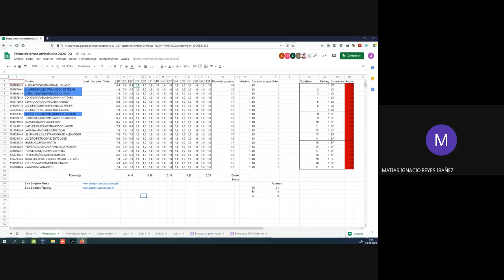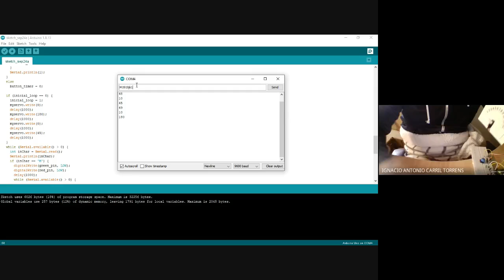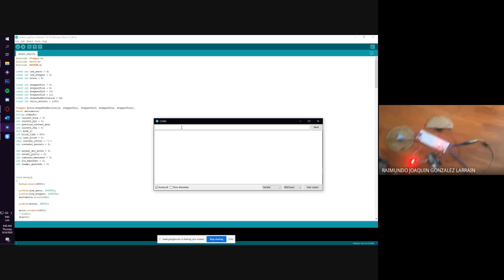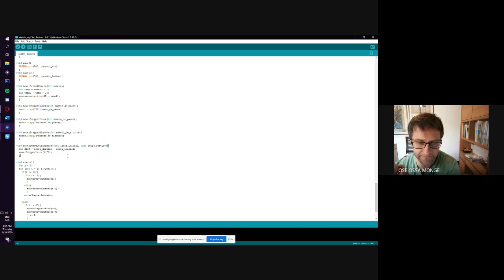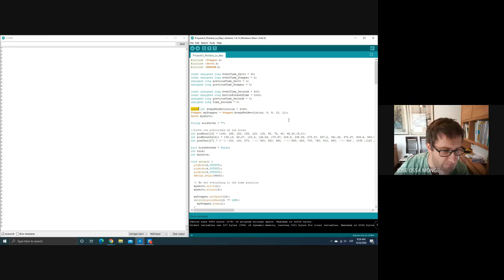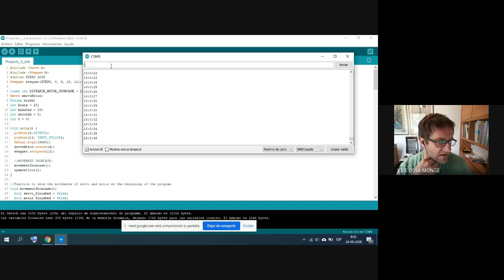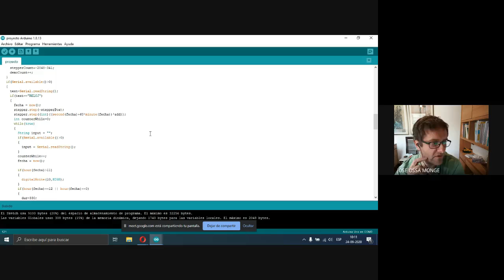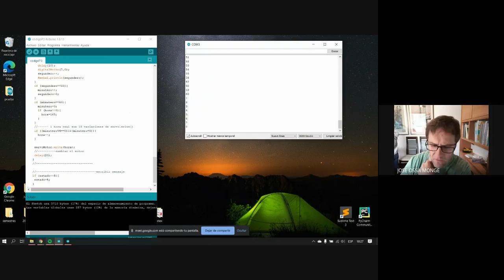Corrección Proyecto 3 JO